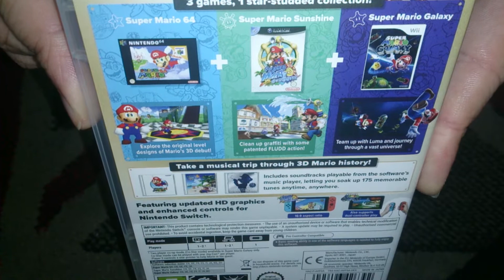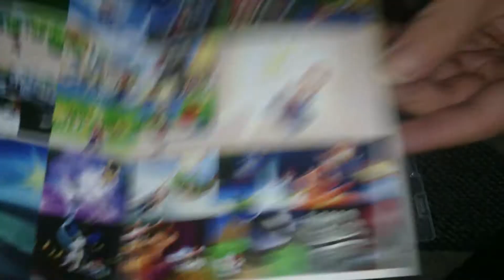Nostalgamer Unboxing Super Mario 3D All Stars On Nintendo Switch UK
Massive thanks to Clara for this amazing early birthday gift!